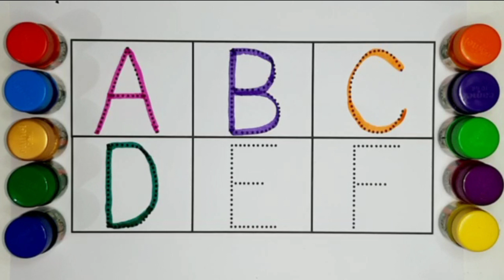A for Apple,B for Ball, Alphabets, छोटे बच्चों की पढ़ाई